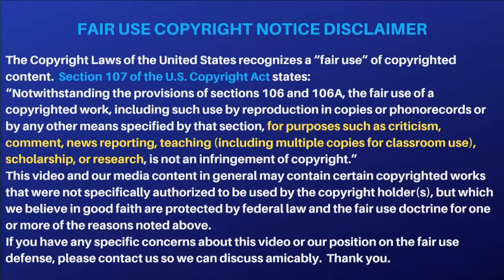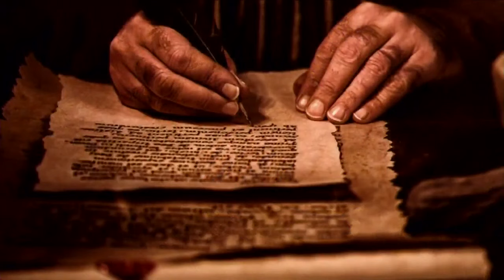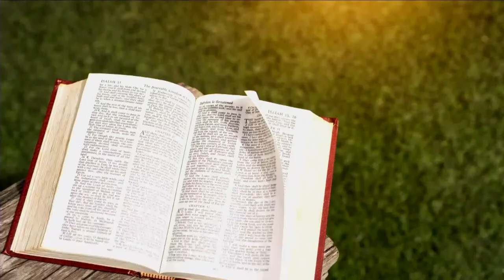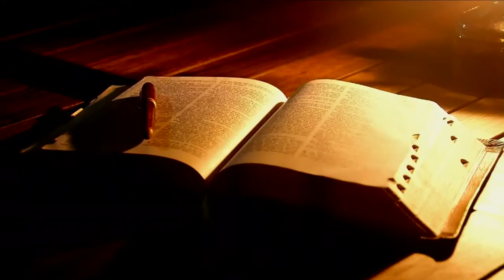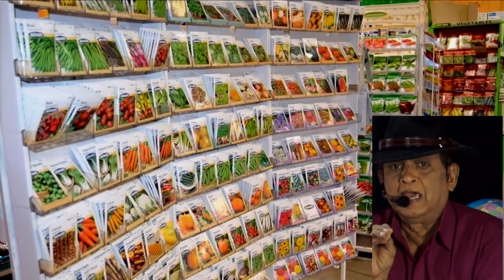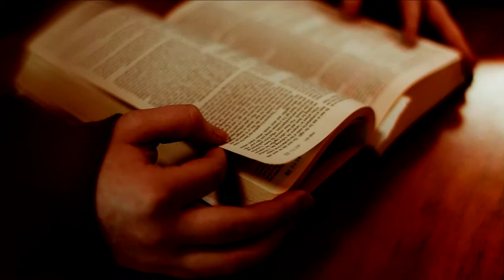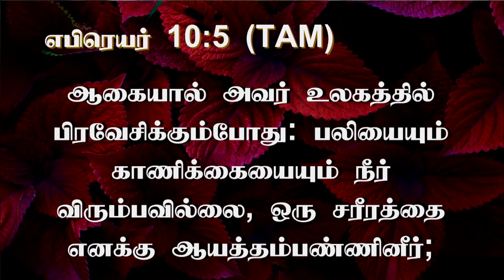19th Feb 2024 - Monday